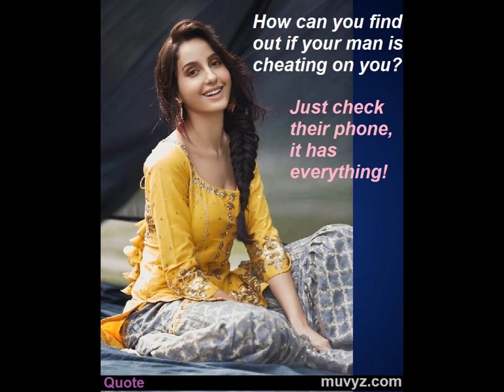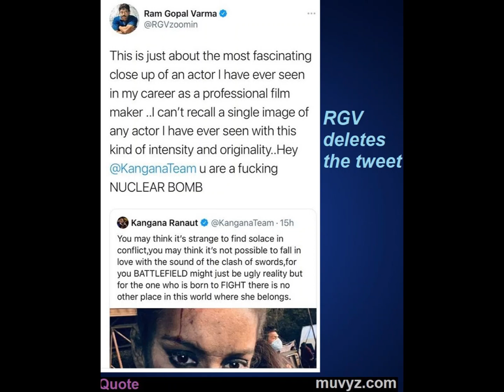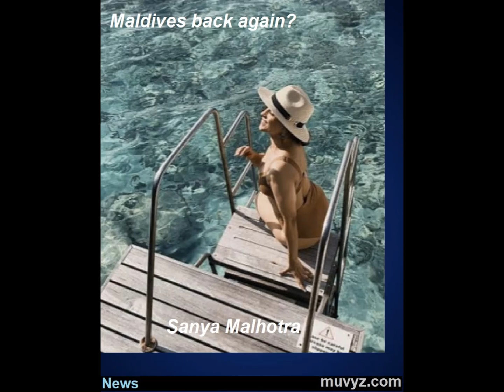Bollywood News 18 Feb 2021 Kangana Priyanka Shamshera Prithviraj Bunty Aur Babli 2 Nora Fatehi